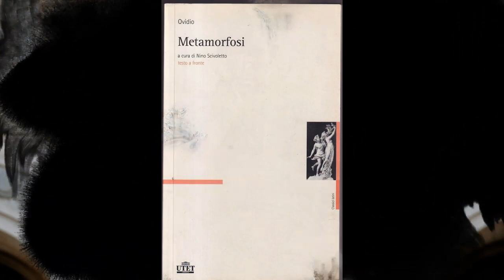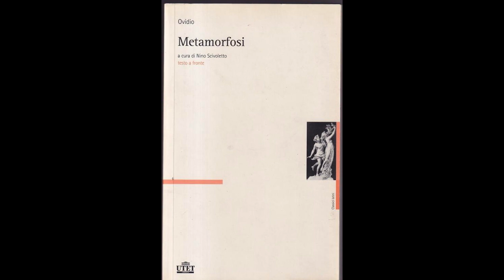L'infelice storia di Eco (Lettura dalle Metamorfosi di Ovidio)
Lettura di Ov. Met. 3, 339-401 nella traduzione dell'edizione Utet a cura di Nino Scivoletto. Introduzione tratta da Conte - Pianezzola, Forme e contesti della letteratura latina. L'età augustea